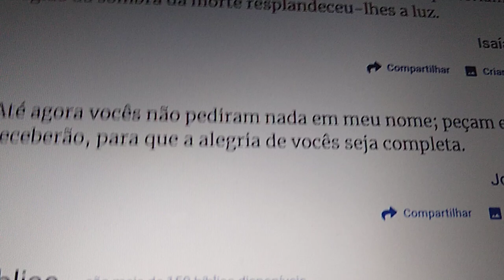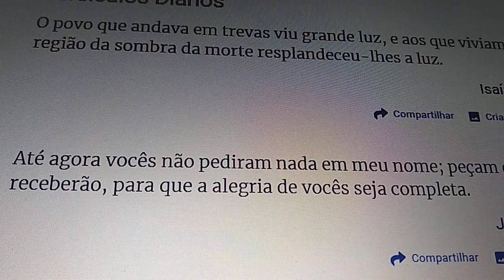Dia 31 de Outubro de 2021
Pastor Adriano lendo os versículos do dia 31 de outubro de 2021 e mostrando a Serra de São Francisco.